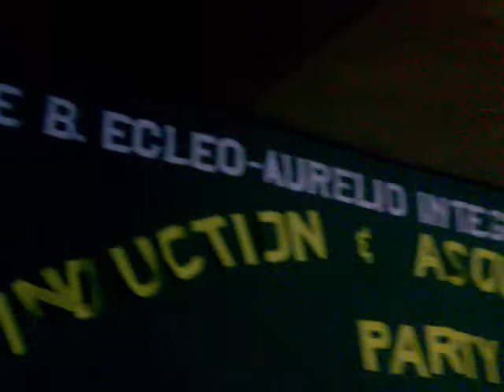Disco Rubenian Docu002